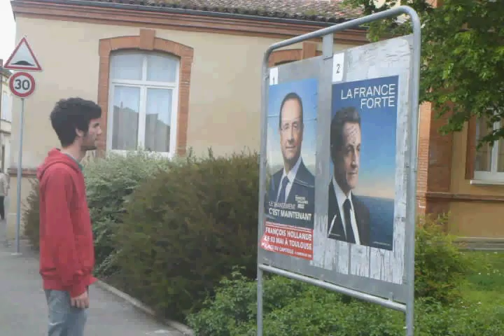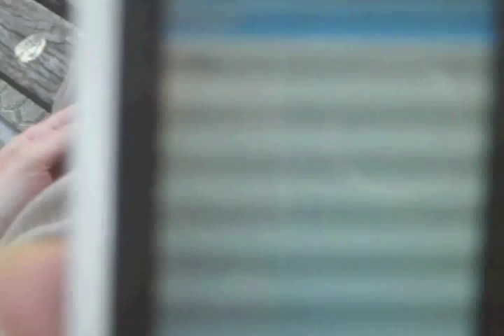quatre histoires de l'au-delà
au-delà